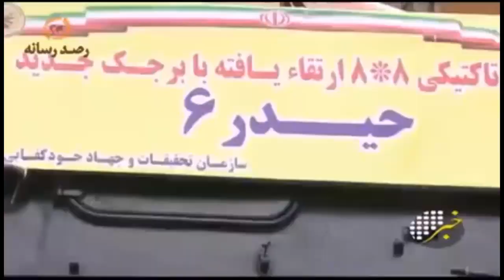Iranian army unveil military vehicle Heidar tanks and Sniper-rifle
The 50mm caliber sniper, nicknamed 'Heidar', is also on display, next to the mine laying vehicle, a trailer to transport personnel carriers. The Heidar sniper rifle weighs 17.5 kg with magazines and all accessories, has a length of 135cm, and shoots targets with a maximum distance of 3,000 meters.